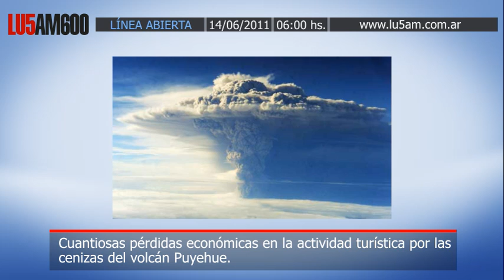Silvio Zanellato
Cuantiosas pérdidas económicas en la actividad turística por las cenizas del volcán  Puyehue.